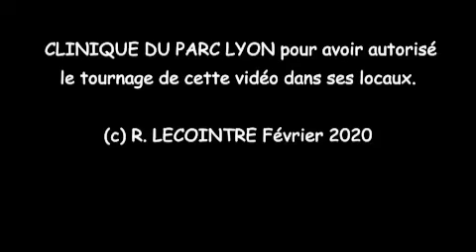Les responsabilités des acteurs du circuit des Dispositifs Médicaux Implantables (DMI)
Si la nouvelle réglementation sur les dispositifs médicaux vous intéresse n'hésitez pas à découvrir les autres vidéos de cette série. Lien

Liens de l'épisode :

- NOTE D'INFORMATION N° DGOS/PF2/2019/69 du 27 mars 2019 relative à la traçabilité des dispositifs médicaux implantables dans les établissements de santé et aux outils d’autoévaluation et d’accompagnement disponibles.

- Le dispositif médical (Français) Broché

Dans ce nouvel épisode, j'aborde les responsabilités des différents acteurs impliqués dans le circuit des DMI.
Qui est concerné ?

✔ le représentant légal de l'établissement : la direction d'un établissement de santé (hôpital et clinique) a de nombreuses obligations. En autre, la direction doit s'assurer que l'ensemble des contraintes sont bien appliquées et que les moyens pour y parvenir sont présentes ;
✔ le pharmacien responsable de la PUI : l'obligation est de s'assurer que l'ensemble des DMI entrant dans l'établissement soit tracés. Cette étape est primordiale pour assurer une traçabilité aux patients ;
✔ le service utilisateur de DMI : son obligation repose sur le rapprochement entre les DMI posés et le patient.

Je vous explique tout cela dans cette vidéo.

N'hésitez pas à laisser un petit commentaire sur ce sujet vous a plu ou si vous souhaitez échanger avec moi.

Bonne vidéo 🎥